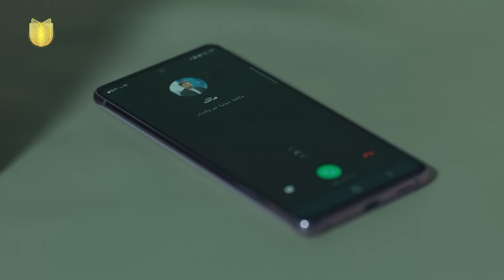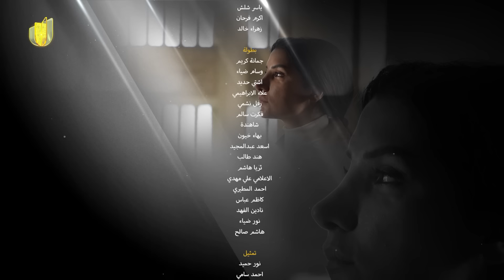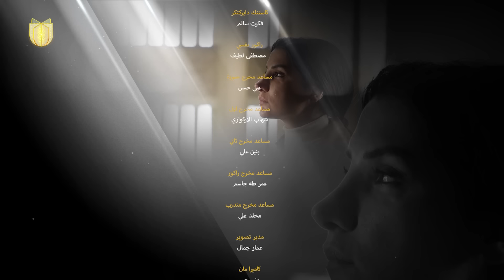مسلسل غيد | الحلقة التاسعة عشرة | منير يخصني